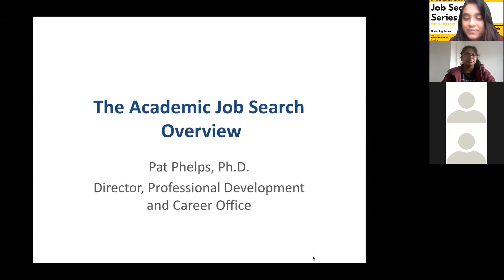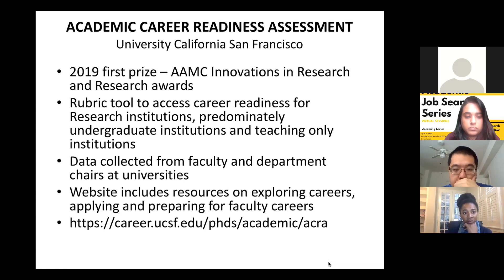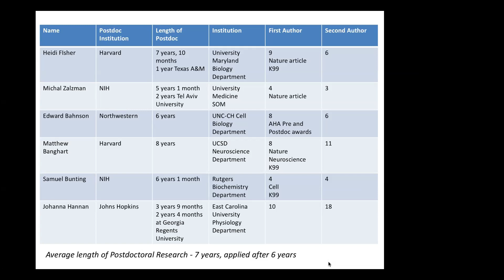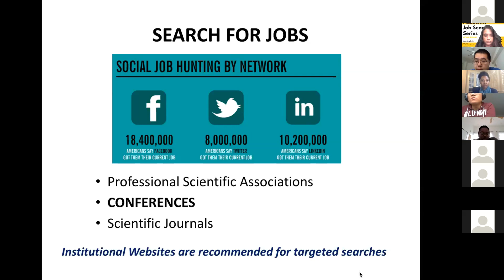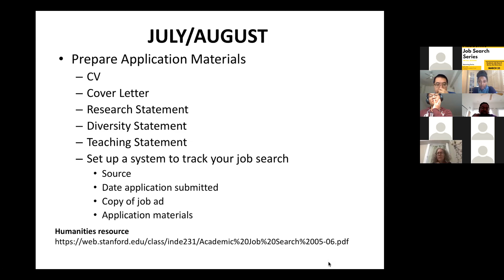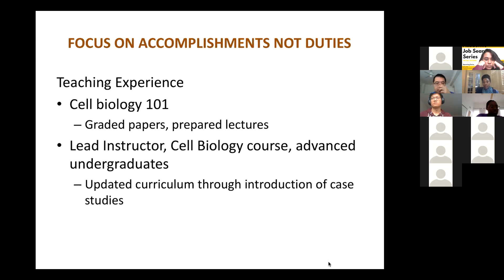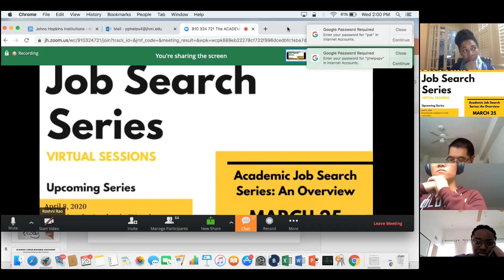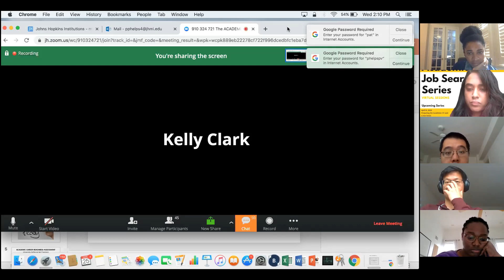How to approach Academic Job Search: An Overview